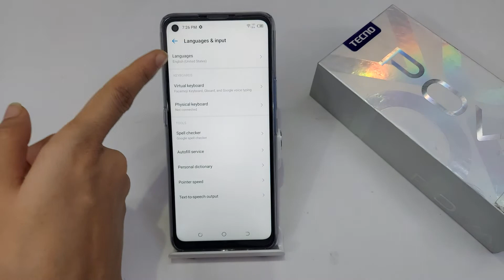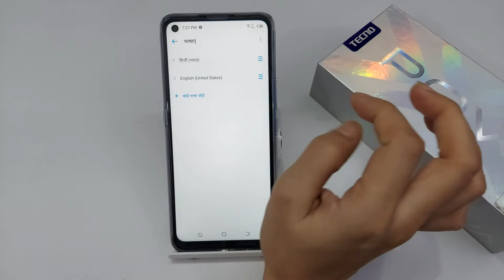How To Change Language In Tecno Pova | Tecno Pova Language Setting | Language Kaise Badle